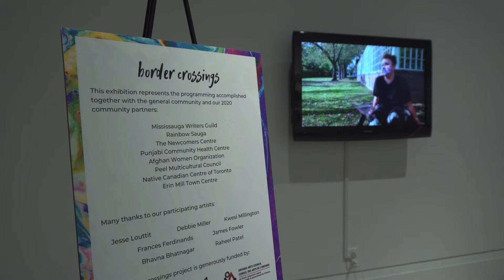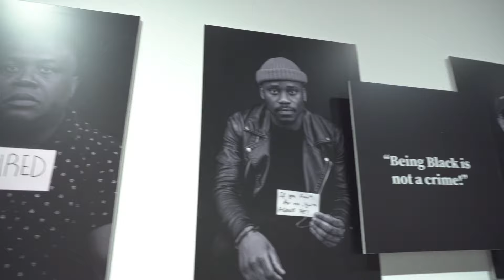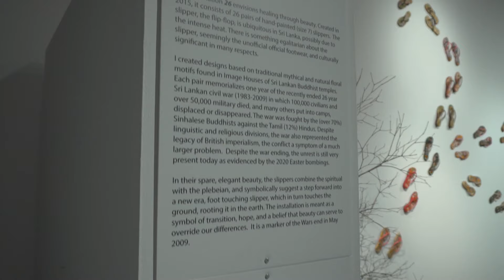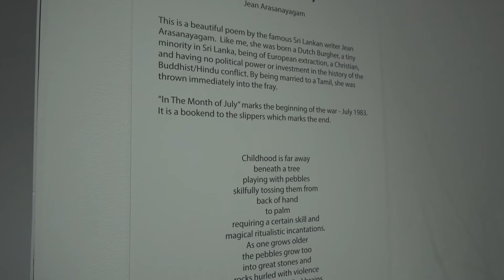Art Gallery of Mississauga - Virtual Tour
Visit the Art Gallery of Mississauga from the comfort of your home.

The Virtual Tour includes:

border crossings Project Showcase
Listen and view the stories that have impacted and changed the lives of Artists and our community, told through various forms of art. Come ready to experience emotions, beauty and resilience. Leave with a new understanding of the borders we all face daily and a better sense of community and connection. We all have a border crossing story to tell. The Border Crossings Project is generously funded by the Ontario Trillium Foundation ( @ontrillium) through the Grow Grant, the Ontario Arts Council ( @ontarioartscouncil ) and The City of Mississauga’s Cultural Division ( @citymississauga ).

FRANCES FERDINANDS | 26
The installation 26 emanated from the artists' 3-month stay in 2015 in her homeland of Sri Lanka.

Under the auspices of an Ontario Arts Council Grant she studied and conducted research under two mentors who are masters in the field of traditional fine art and craft which are culturally at risk. Ferdinands’ vision became a reality by examining these old traditions and revitalizing them through re-interpretation within a contemporary context.

BHAVNA BHATNAGAR | RHYTHM
Rhythm is a unique collection of art pieces presented by Artist Bhavna Bhatnagar which is inspired by Nature, Philosophy, and ethnic-cultural background. Her ceramic works also exhibit her artistic views developed during her Canadian journey and thus creating a modern-western and classical Indian fusion.

JAMES FOWLER | BEING ALONE TOGETHER
Being Alone Together is equal parts performative painting and community engagement. I have recreated elements of my art studio and am working diligently on a new painting, Anthem, taking breaks to reach out and talk with friends who are part of the art and culture community. Using video technology and social media, I discuss diverse topics that impact various communities. Finding common ground through casual conversation, I am connecting with makers in Mississauga, across the country, and internationally, using these technologies to bridge geographic barriers.

DON RUSSELL AND PETER SCHULER | IF THESE WOODS COULD SPEAK
"If These Woods Could Speak", features paintings by Don Russell and photographs by Peter Schuler, whose work makes use of the mirrored image as a beginning place.  What is revealed through this process often seems to speak out to us in such a way as to introduce another kind of presence within the image.  Faces and bodies emerge informing the viewer of their existence, which seems to be a deliberate communing between the human and non-human world.